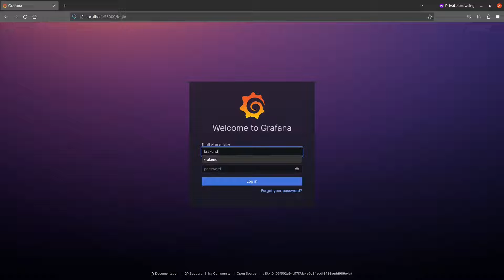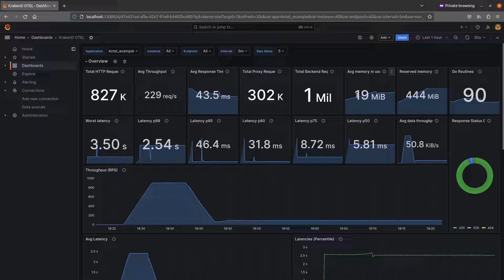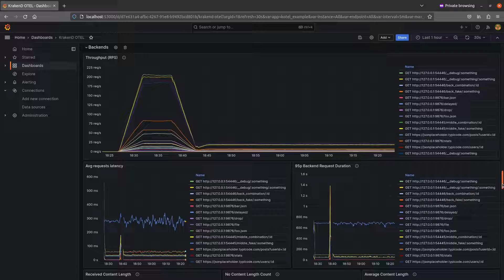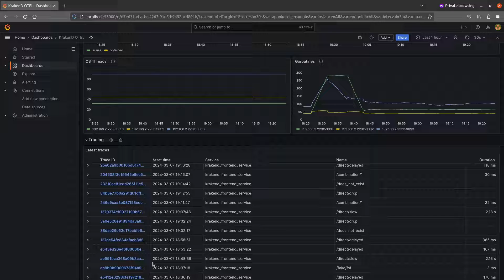Grafana Dashboard for Prometheus via OpenTelemetry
The new Grafana Dashboard allows you to connect to a Prometheus data source and show plenty of KrakenD metrics. This video is a quick tour of the different data you can find. Requires krakenD 2.6